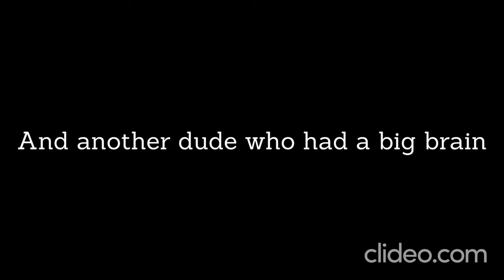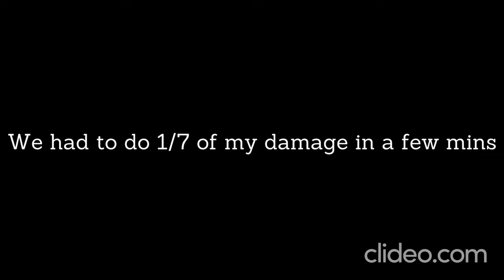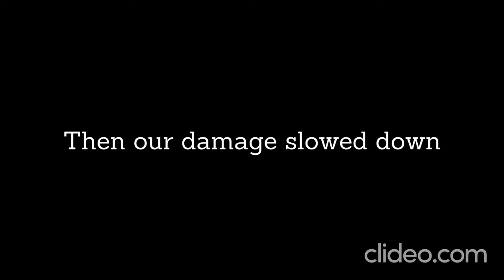The Biggest Clutch Ever| Tower Defense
⚬ Hello, I am a Youtuber who loves to game! I love to edit videos so I might make random videos like the Galactus video I made! My YouTube partner is the channel Ren Abe and we sometimes make videos together!

Also make sure to SLAM that notification to be notified for whenever I upload a video.

Then go to video idea section to post any ideas you have!